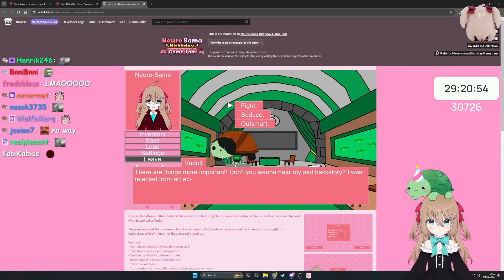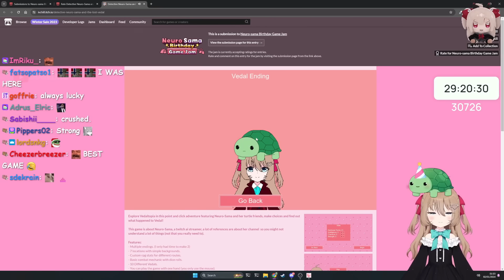Can't Believe They Put Him In A Game